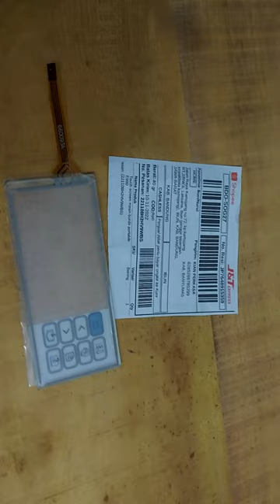Touchscreen mesin bordir portable CNY E900 kota bandung jawa barat